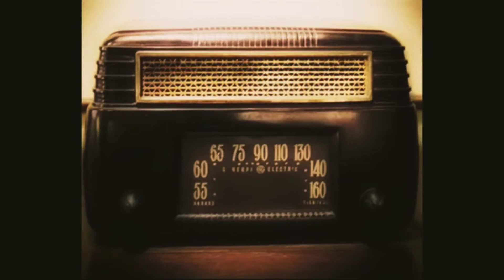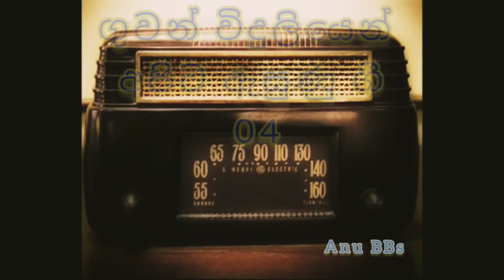ගුවන් විදුලියෙන් අපට ඇසුණු ගී 🎶 04 කොටස 📻